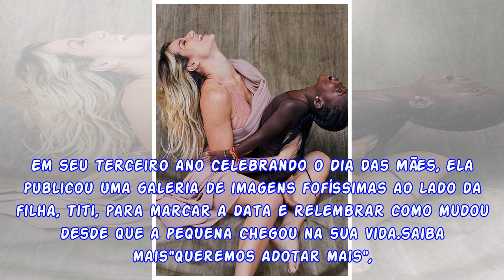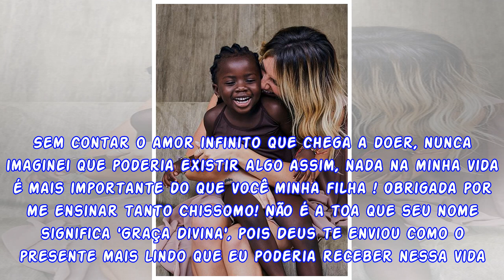Gio Ewbank sobre ser mãe: "A maternidade me transformou por inteiro"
Giovanna Ewbank e Titi (Foto: Instagram)Giovanna Ewbank usou a sua página no Instagram para publicar um texto emocionante sobre a maternidade. Em seu terceiro ano celebrando o Dia das Mães, ela public...